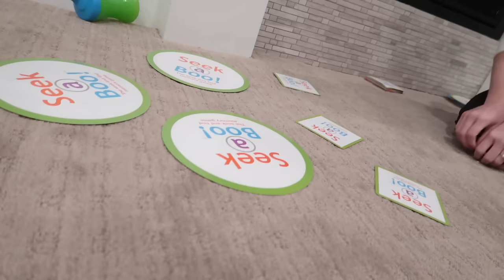Mom Brings Home Hawaii Gifts!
Ellie came home from Hawaii with some amazing gifts that the kids absolutely love. Our puppy, Penny does something terrible and catches us completely by surprise. We sing some Disney's Moana and play some family games!